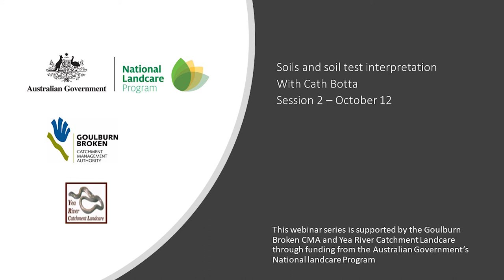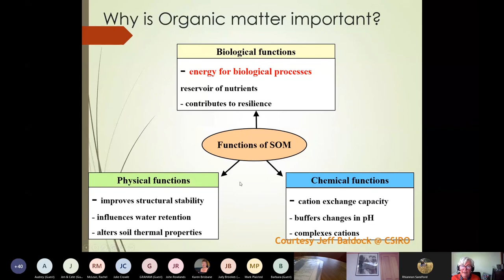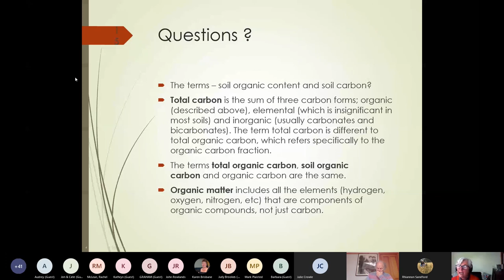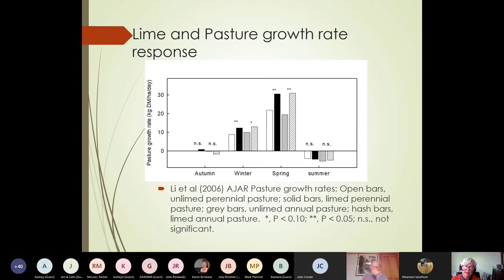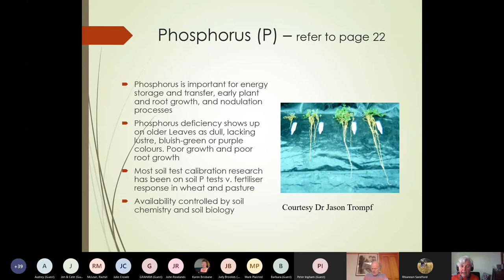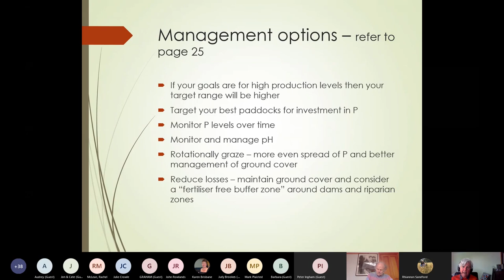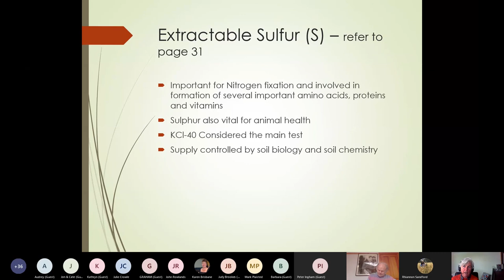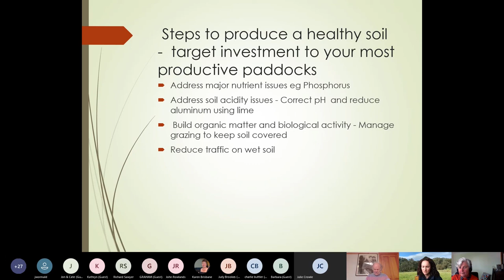Session 2 Soils and soil test interpretation with Cath Botta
We acknowledge the Traditional Owners of the Country on which we work and pay our respects to Elders past, present and emerging.